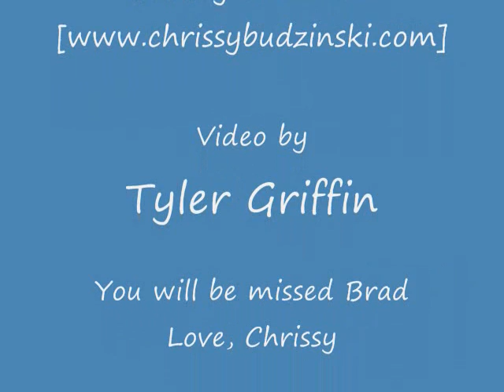Kind Soul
Brad's video